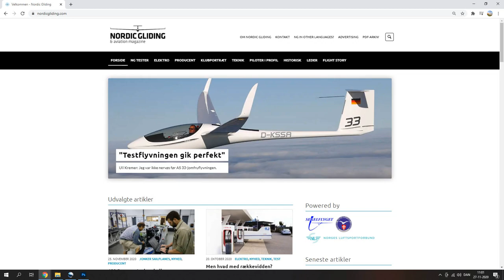AS 33 test flight RAW FOOTAGE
As the first gliding media in the world NORDIC GLIDING was granted exclusive access to Alexander Schleichers new AS 33 Es the day after it received its EASA-certification. It replaces the hugely successful ASG 29 and will compete with the new Schempp-Hirth Ventus 3 from and Jonker JS3 Rapture. Read the full flight test report on nordicgliding.com.